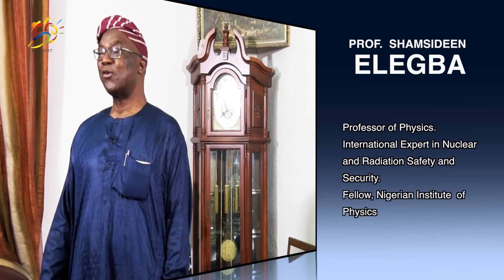LagosAt50, Day 35: My Lagos Story, Elegba Shamsideen, Professor of Physics